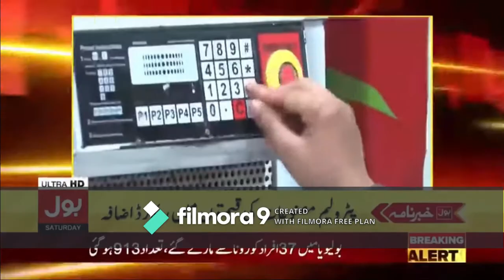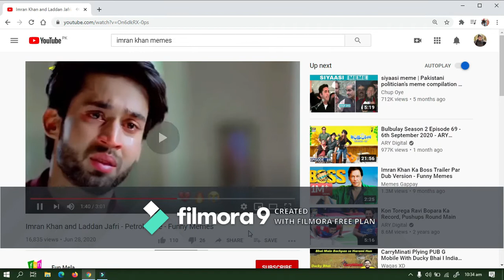all memes combined 2020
check out all memes combined